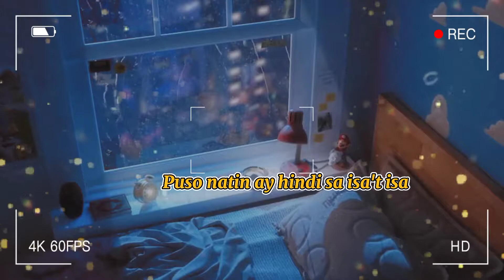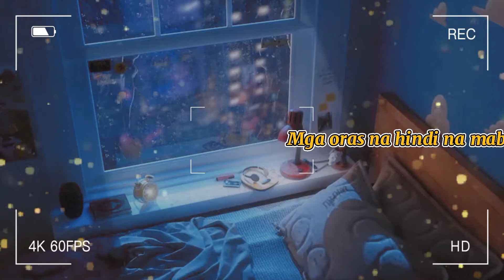Imahe - Magnus Haven (lyrics) | cover by: angel macawile